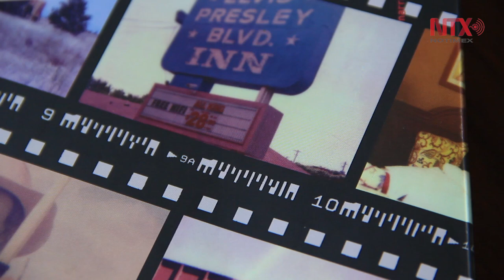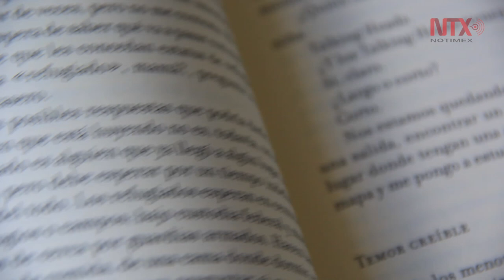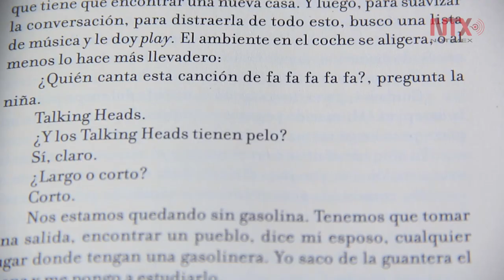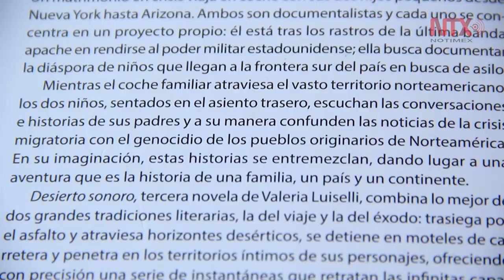El viaje creativo de Valeria Luiselli en “Desierto Sonoro”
Desierto sonoro es el quinto libro y la segunda novela de Luiselli. Ésta la ha llevado a estar en la lista de finalistas para el Premio Booker 2019. Su escritura está dejando huella no sólo en México, sino a nivel mundial.